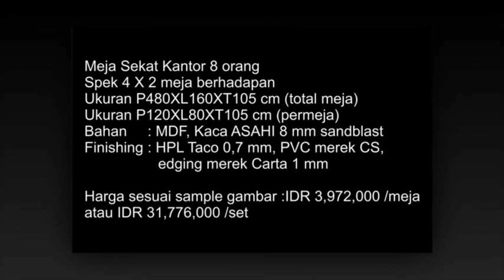Meja Partisi Kantor 8 Orang Dengan 2 Laci 4X2 Cubicle workstation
Meja Sekat Kantor 8 orang
Spek 4 X 2 meja berhadapan
Ukuran P480XL160XT105 cm (total meja)
Ukuran P120XL80XT105 cm (permeja)
Bahan : MDF, Kaca ASAHI 8 mm sandblast
Finishing : HPL Taco 0,7 mm, PVC merek CS, edging merek Carta 1 mm

Harga sesuai sample gambar :IDR 3,972,000 /meja atau IDR 31,776,000 /set

-Bisa Dirakit / Bongkar Pasang Sendiri Dan Dilengkapi Buku dan video cara pasang
-Pesanan Preorder, waktu produksi 5 hari s.d 1 bulan (tergantung jumlah pesanan)
-Harga Belum Termasuk Hardpacking
-system pembayaran DP 50% (produksi) - Pelunasan ( Siap Kirim )
-Bisa Kirim Seluruh Indonesia

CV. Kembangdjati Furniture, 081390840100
Office    Jl. Soekarno Hatta No. 1, Tlogosari Kulon Semarang 50196
Workshop  Jl. Perum BPD III No. 7-8, Tlogomulyo, Pedurungan Semarang 50195

 cubicle workstation semarang
 knock down furniture semarang
 mebel knock down
 meja dan sekat warnet
 meja kantor kubikel
 meja kerja kubikel kaki besi
 meja kerja kubikel kantor
 meja komputer lesehan sekat
 meja komputer sekat
 meja kubikal
 meja sekat kantor bahan mdf
 meja sekat kantor bahan multiplek
 meja sekat kantor knockdown
 meja sekat kantor pesan cepat
 pesan cepat meja sekat kantor
"harga meja partisi kantor"
"meja partisi"
2 person cubicle workstation
2 workstation cubicle
3 person cubicle workstation
3 person office cubicle workstation
4 desk cubicle
4 person cubicle workstation
8 person cubicle workstation
akrilik sekat meja
bahan meja partisi
beli meja partisi
cara membuat meja partisi
cara membuat partisi meja kantor
cara pasang partisi meja kantor
contoh sekat meja kantor